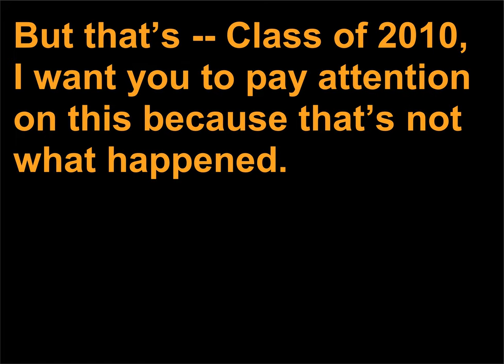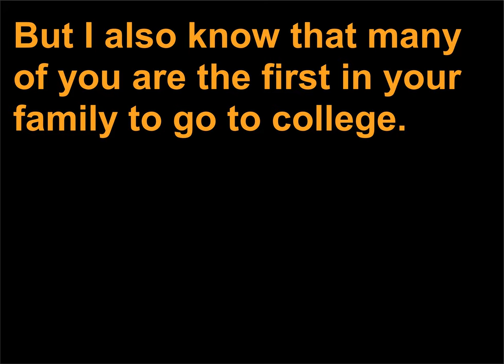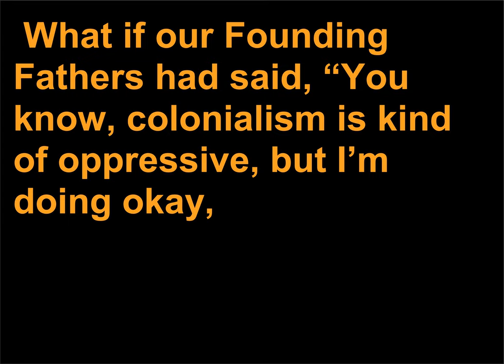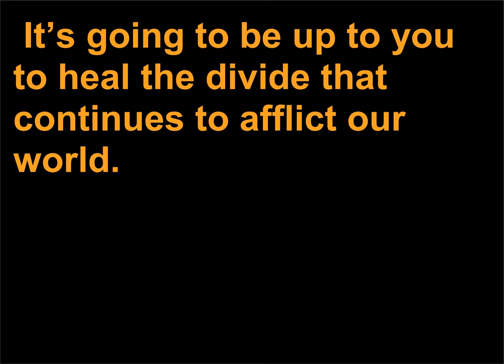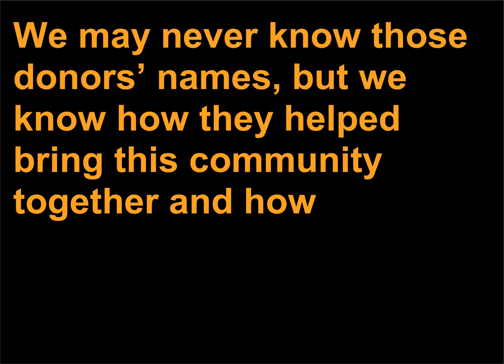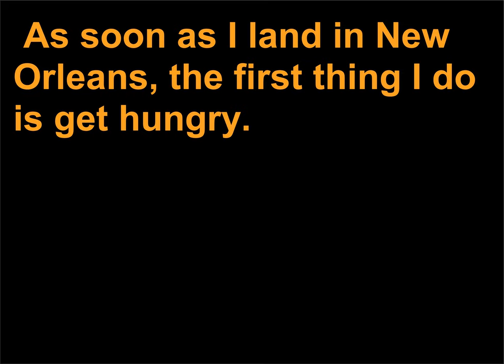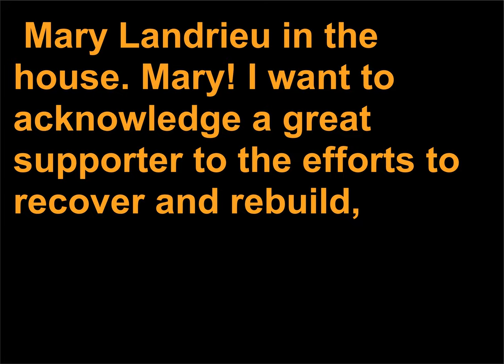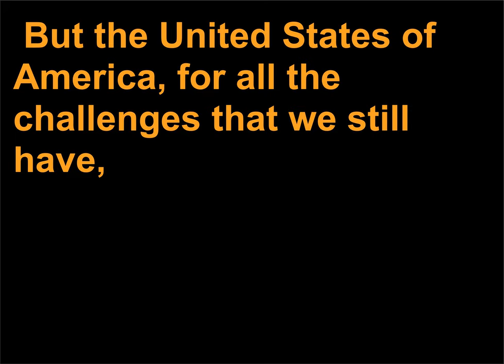Discursuri politice 426